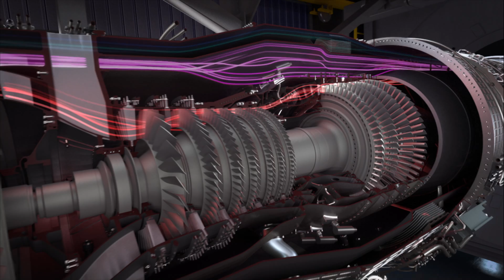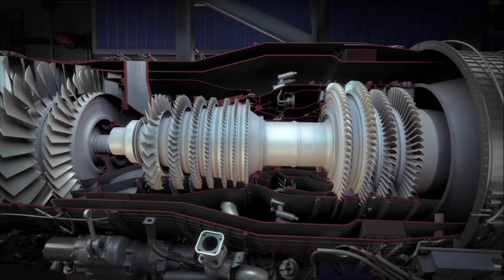GE Adaptive Cycle Engine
The revolutionary new GE Adaptive Cycle Engine is the latest in a proud legacy of game-changing propulsion innovations from GE Aviation. See how we¹re combining reduced fuel burn & fighter-level thrust.